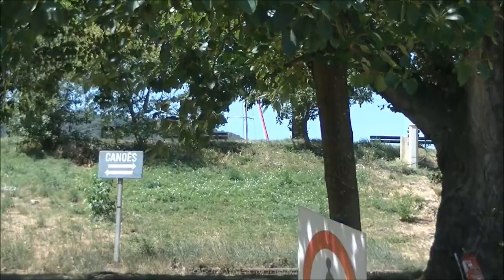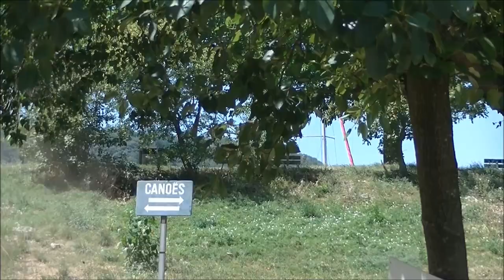SLALOM DE LA ROCHE DE GLUN 26 2019 by 4R1V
Les plus beaux passages lors de cette 2eme édition